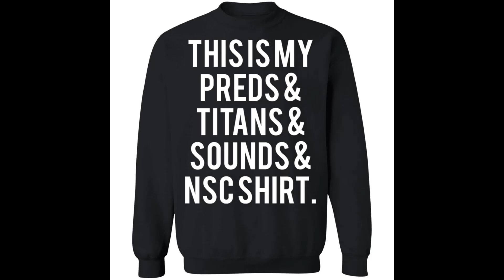This is my preds and titans and sounds and NSC shirt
White T-shirts combined with many different patterns can be said to be a popular style in T-shirts.